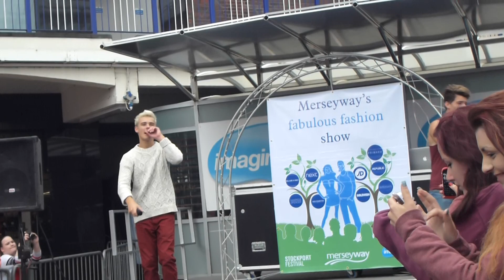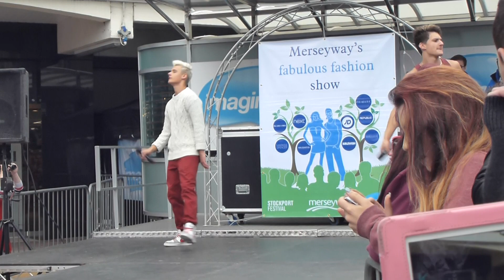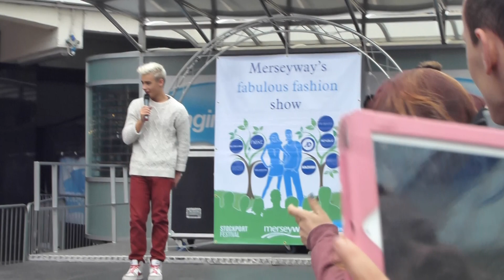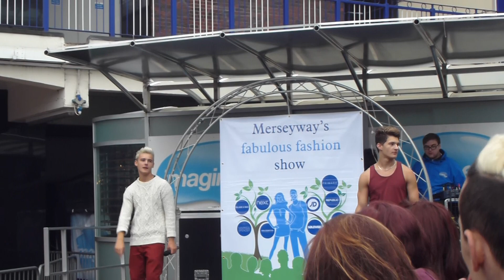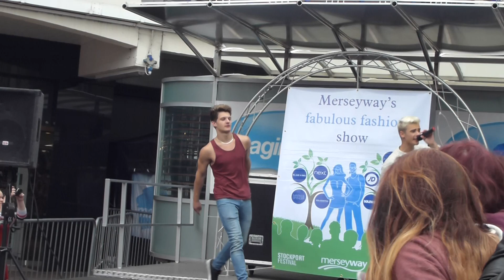ReConnected; When The Sun Goes Down & Time Our Our Lives. Stockport - 1st September 2013. HD.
ReConnected (minus a broken Matt) performing at Merseyway Shopping Centre in Stockport on 1st September 2013.

Pre-order Time Of Our Lives now!

Filmed with a Panasonic Lumix TZ20.